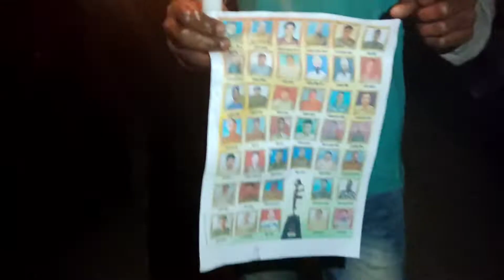Pulwama Attack Status | 14 February Black Day For India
14 February black day  vlogs Video🔥

pulwama attack video status
14 february black day status
14 february black day status 2022
14 february black day whatsapp status 2022
black day whatsapp status
black day status
black day 14 february status
black day whatsapp status new
14 february black day whatsapp status
14 february black day in india status
14 february black day status 2020
14 february black day whatsapp status 2020